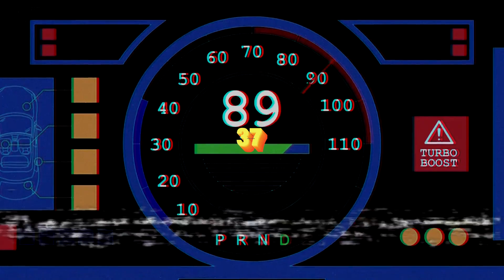Juice Wrld - Hard To Handle | Bojack Horseman Visualizer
➌➐ Juice Wrld Hard To Handle - Unreleased, With a Bojack Horseman Loop ➌➐

➌➐ Follow our main channel ➌➐

➌➐ Tags ➌➐
anime thirtyseven thirty seventeen 30 7 37 animated music video akira juice world dj scheme ski mask the slump god xxxtentacion kanye west travis scott lil uzi vert lyrical lemonade tic tok vine hip hop 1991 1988 movie naruto amv xxtenations 60fps 2020 edit love goku rise teeth aot capcut haikyuu impossible jojo monster neffex pokemon unstoppable yugioh 02 black clover fire force qr codes 1 hour demon slayer zero two 99 problems vinland saga 335 lil dark one punch ma seven deadly sins 7 deadly sins king tutorial fight queen 555 911 bleach hell invincible kuroko no basket pain villain whatever it takes 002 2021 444+222 champion evangelion godzilla mha overlord rwby undertale warriors zoro 5 seconds of summer rap juice wrld 7 years new kings suicidé boys 30 sec 100 bad days attack on titan dragon ball z legends never die 6ix9ine song zombie obito 90mh danmachi eminem fearless madara phoenix romance undone venom anime fight  jocelyn flores 555 prediction in the end 10 hours blood water courtesy call tokyo ghoul 21 savage 4 minutes 7 rings naruto vs sasuke king of the dead xxtenations xxtenations naruto jocelyn flores you're gonna go far kid attack on titan season 4 love is gone queen of mean hunter x hunter war of change  0 to 100 god of highschool emv qr code amv 5 seconds of summer teeth amv 50 ways to say goodbye amc 8 2019 solutions amc 8 tips and tricks war yuri on ice kakashi 2009 7ds baki dbz grateful horimiya itachi minato nightcore  reaction toxic zenitsu video star tutorial fight back 80s music 91 days assassination classroom play date untraveled road 07 ghost 500 miles x gon give it to ya one piece marineford just a dream 3 days grace glory qr codes video star see me fall zero akatsuki believer centuries freak hisoka immortals kakegurui light em up natural parasyte rumors undead vegeta eye of the storm 45 99 dragon ball xxtenations king of the dead edit audios 0ne piece workout motivation 20 min quintessential quintuplets soul eater yung bratz 50 cent 6 feet you can be king again can you feel my heart lil uzi vert xo tour life 3 headed goat 7 nation army 720p escanor hero imagine motivation vampire 009 avatar cradles  fate girls jormungand on my own rage 4k 60fp 1 hour lil dark love songs star wars 40 seconds 60fps 4k 8 preparation my hero academia kengan ashura  playboi carti white rabbit dragon ball super fairy tail sword art online maybe juice wrld unreleased amv 37 thirtyseven xxx Bojack horseman unreleased juice wrld amv loop